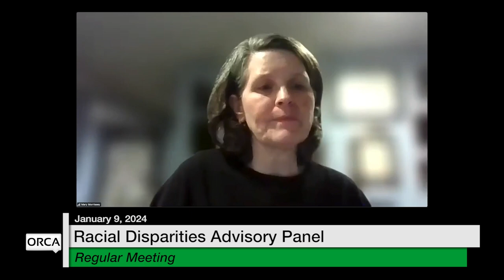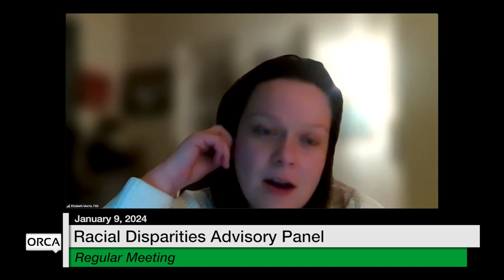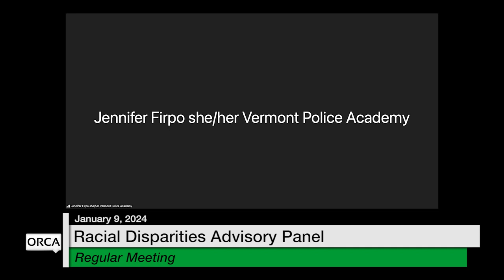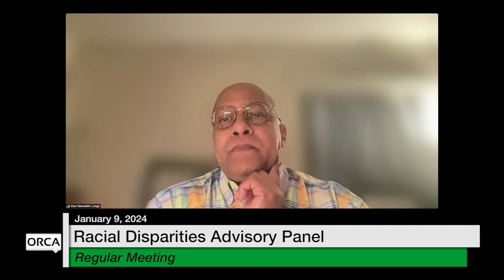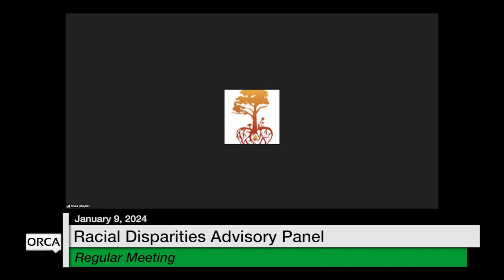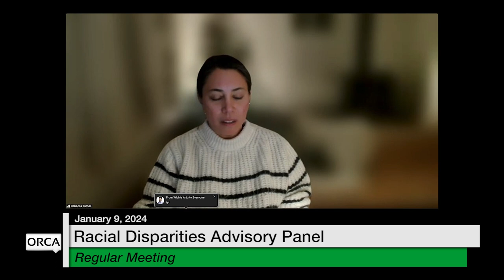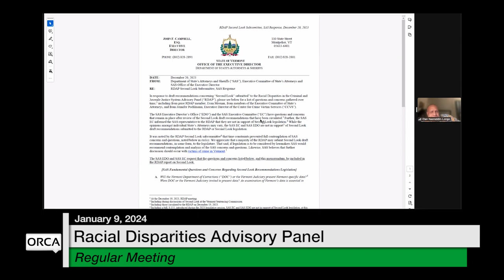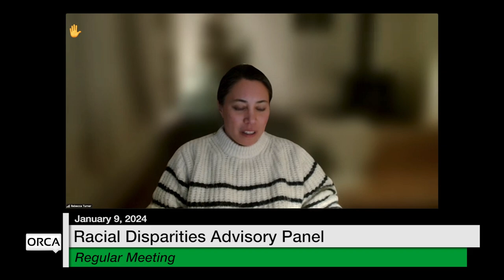Racial Disparities Advisory Panel - January 9, 2024 [RDAP]